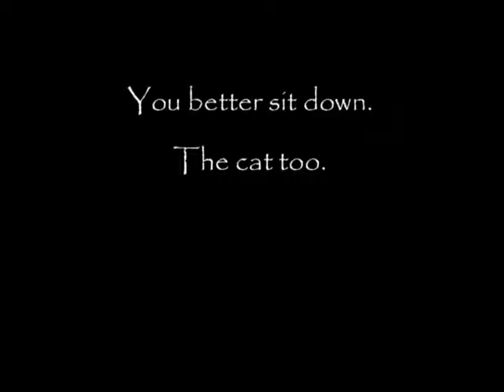Does your cat like Egyptian jewelry??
We can help! With hand crafted, ancient inspired egyptian cat collar necklaces by Dawna Flowers!